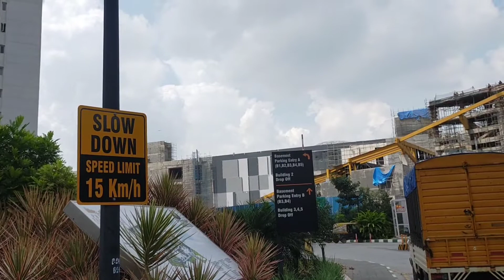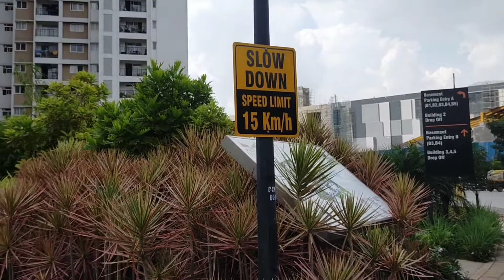Prestige falcon city, Bangalore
bangalorevlogs , aripoo vlog, Aripoo vlog